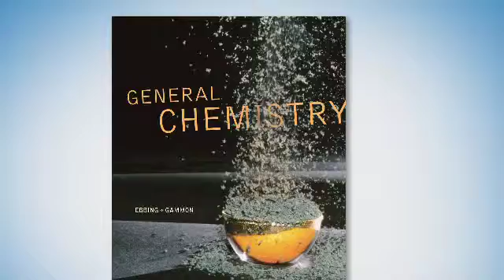Meet Dr. Darrell Ebbing, co-author General Chemistry from Cengage Learning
Dr. Darrell Ebbing, co-author of General Chemistry from Cengage Learning, talks about writing a textbook that includes a wide variety of features for students with different skill backgrounds and ways of thinking that also helps them with problem solving and conceptual understanding.

Brooks/Cole, a part of Cengage Learning, draws on a 40-year tradition of striving for innovation and customer-focused publishing. Brooks/Cole specializes in mathematics and the physical sciences.